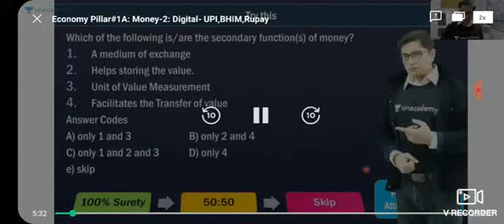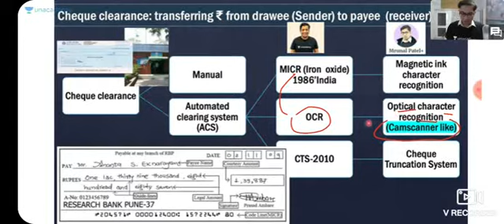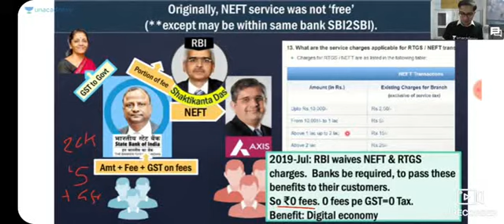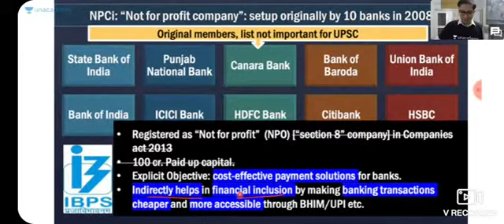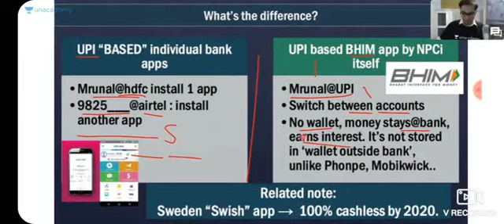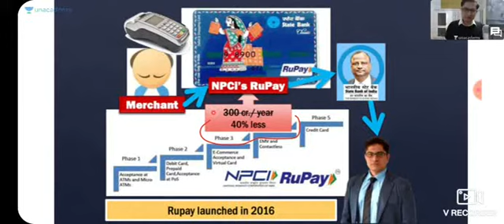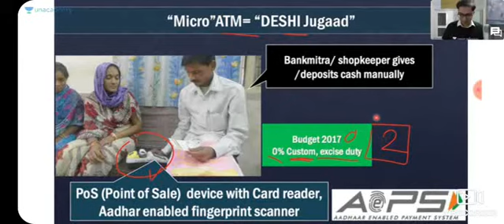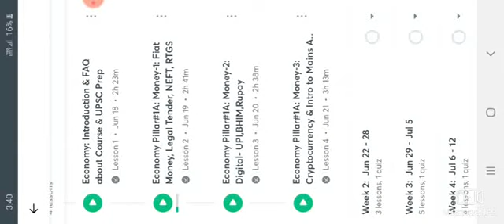Economic Pillar#1A: Money-2: Digital- UPI, BHIM, RUPAY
JOIN MY TELEGRAM CHANNEL FOR PDF AND OTHER MATERIAL